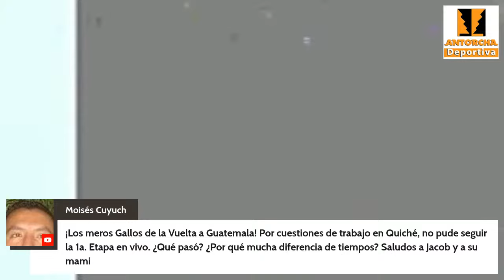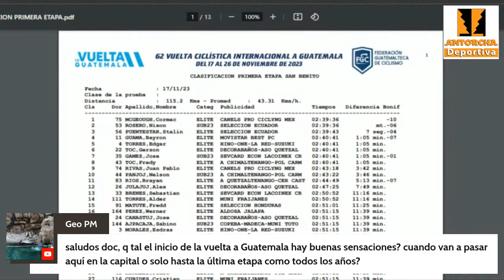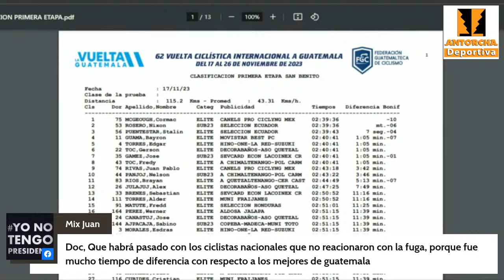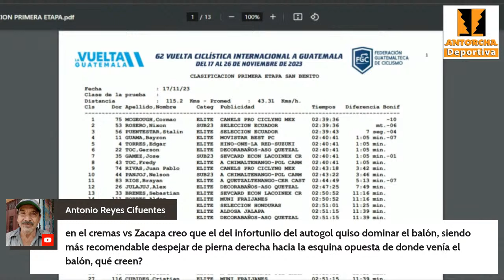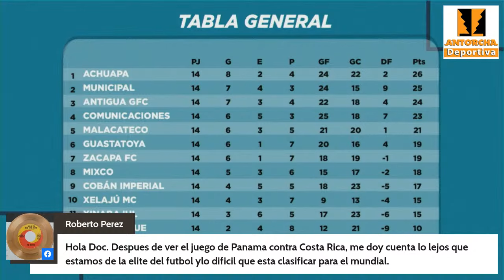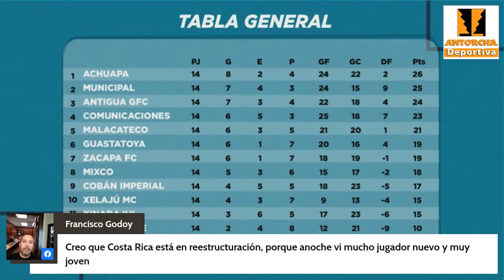El Irlandés Volador, Cormac McGeough, gana la 1era etapa de la Vuelta a Guatemala 2023